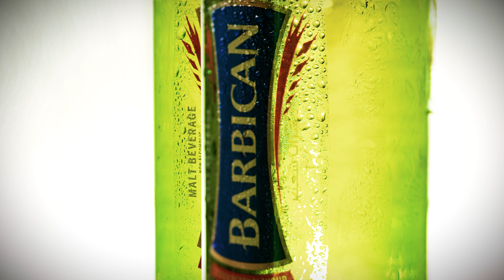تجربتي في عمل اعلان بسيط لمشروبي المفضل بربيكان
حاولت اعمل مثل المحترفين واجرب اخترع اعلان بسيك عن مشروبي المفضل بربيكان . طبعا الاعلان غير مدفوع وانا عملته فقط لحبي لهذا المشروب. يفضل وضع سماعات الاذن عن المشاهدة لانه في اصوات ما تنسمع بالجوال .